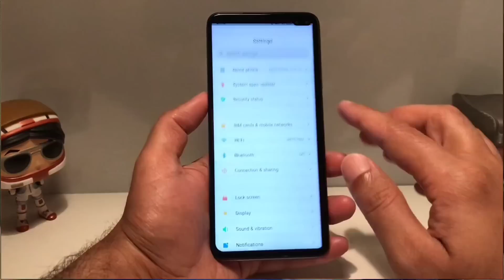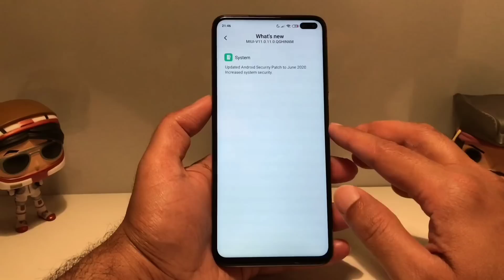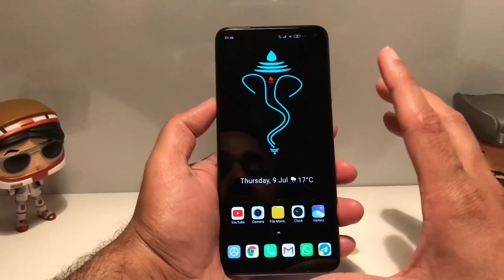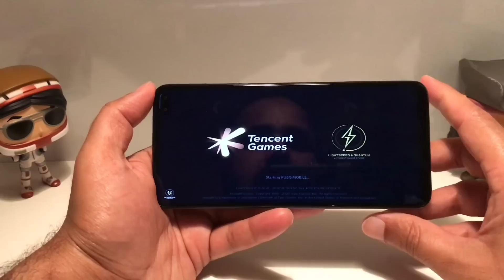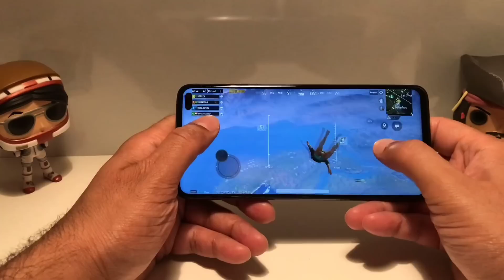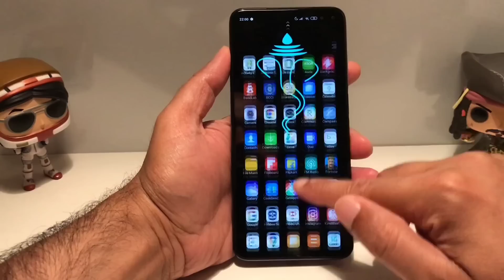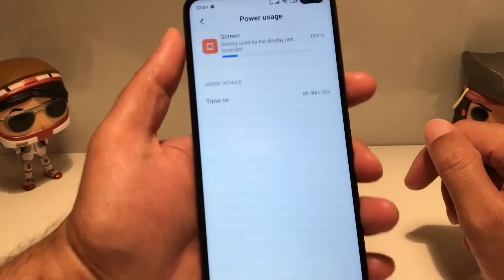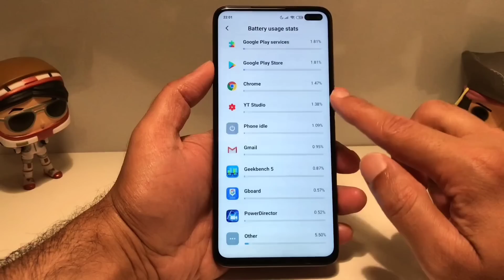POCO X2 NEW UPDATE | POCO X2 PUBG GAMEPLAY | CAMERA | BATTERY BACKUP | POCO X2 MIUI 11.0.11.0 UPDATE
MIUI 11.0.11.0 INDIA OFFICIAL OTA UPDATE | POCO X2 NEW UPDATE, POCO X2 MIUI 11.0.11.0 STABLE UPDATE

POCO X2 NEW UPDATE | POCO X2 MIUI 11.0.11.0 UPDATE | MIUI 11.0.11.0 UPDATE POCO X2 | POCO X2 UPDATE

POCO X2 NEW UPDATE | POCO X2 MIUI 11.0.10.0 STABLE UPDATE FIRST LOOK

POCO X2 NEW UPDATE | POCO X2 MIUI 11.0.7.0 STABLE UPDATE FIRST LOOK

Download links coming soon

miui 11 update,redmi note 7 miui 11.0.9.0updal Group YTR TECH